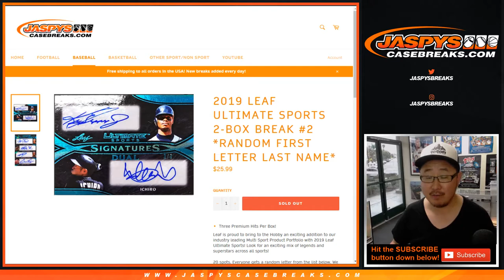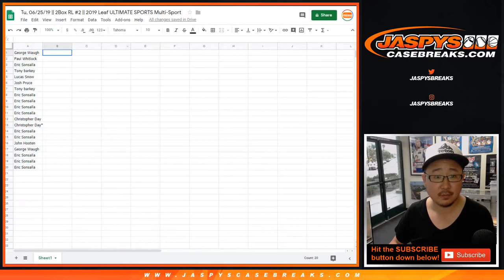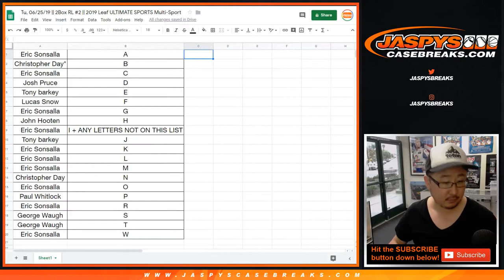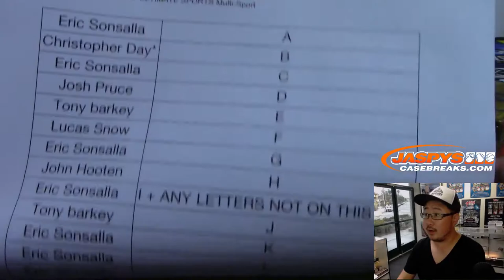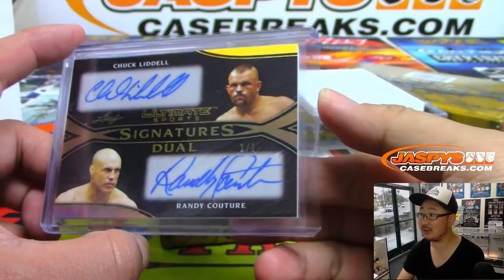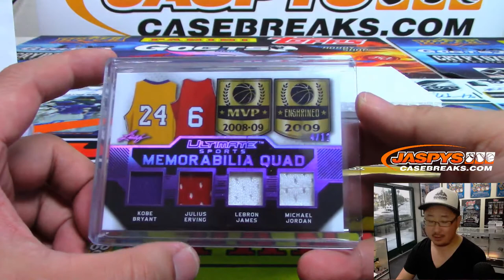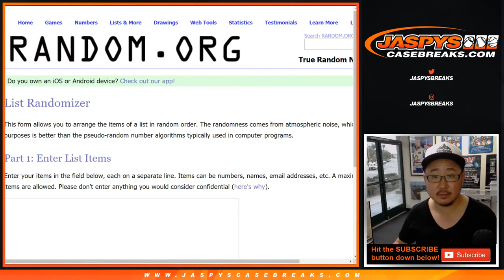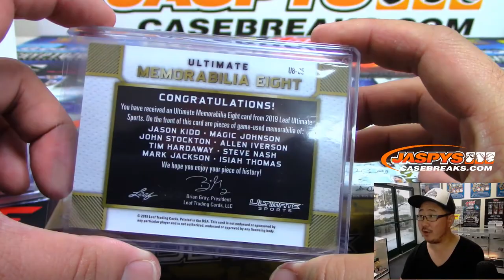Tu, 06/25/19 || 2Box RL #2 || 2019 Leaf ULTIMATE SPORTS Multi-Sport